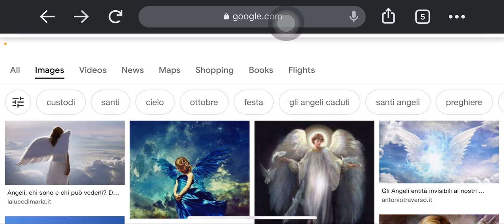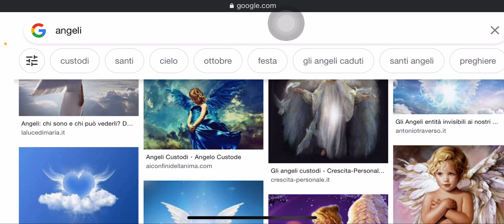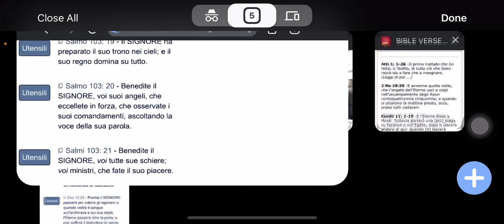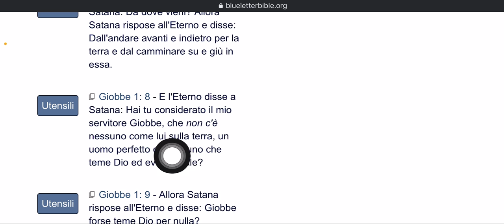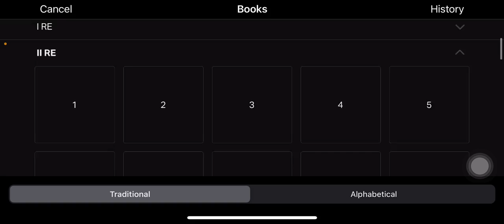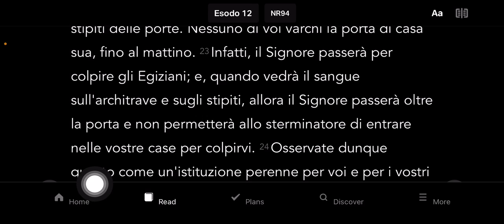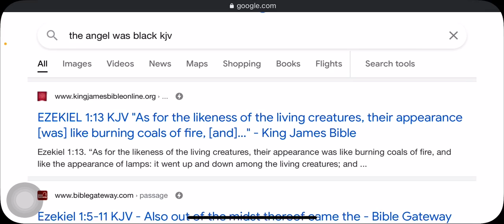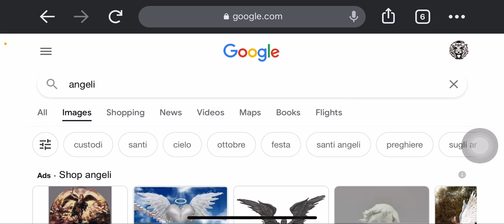Cosa fanno gli angeli?🔥🛸🔥